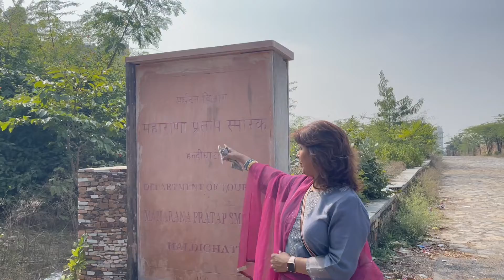यही है वो Historical नाला जहा से महाराणा प्रताप का घोड़ा चेतक ने छलांग लगायी थी/ Maharana Pratap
Visited the site where Maharana Pratap's Horse Chetak famously jumped from the hill to save his master and sacrificed his life in the process. It was very emotional needless to say!